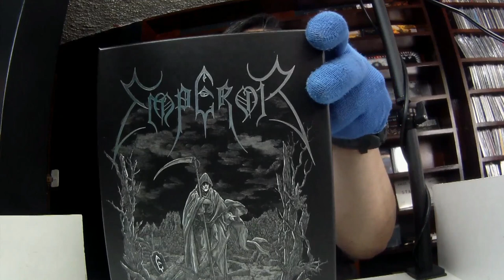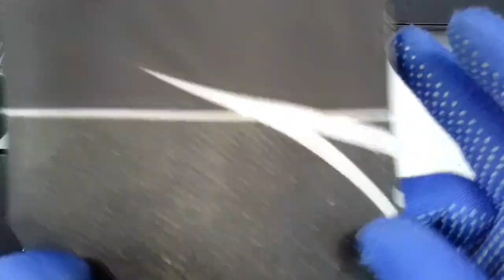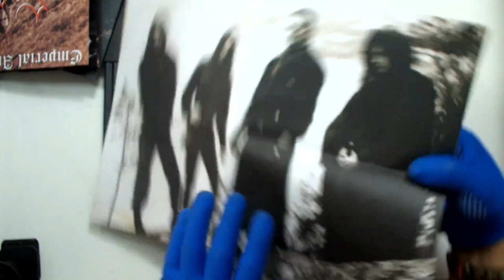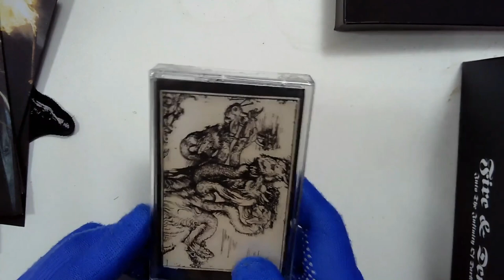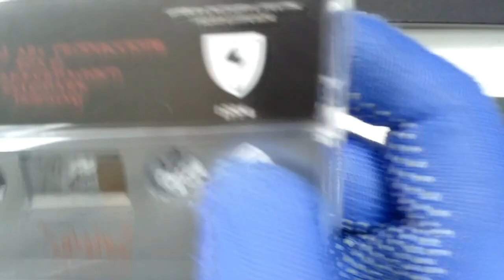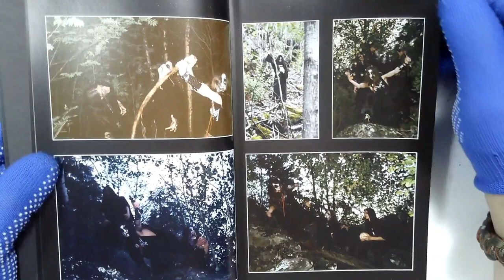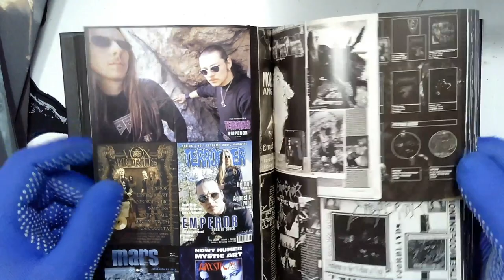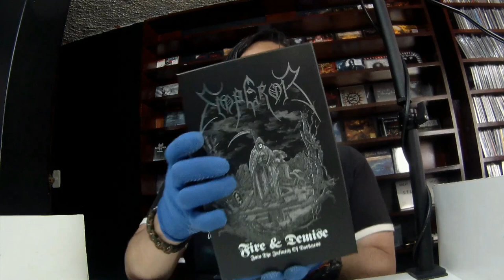Emperor Fire & Demise – Umboxing Raeccion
Official 14-tape box with the complete work from norwegian Black Metal legends EMPEROR.
Housed in a heavy luxurious matte black casewrapped box with silver hot foil stamped printing.
This box is strictly limited to 1000 handnumbered and signed copies and includes:

Tape 1: Wrath of the Tyrant
Tape 2: Rehearsal ’92
Tape 3: Emperor
Tape 4: In the Nightside Eclipse
Tape 5: The Akkerhaugen Tapes (incl. never heard rehearsal from ’95)
Tape 6: As the Shadows Rise
Tape 7: Reverence
Tape 8: Anthems to the Welkin at Dusk
Tape 9: IX Equilibrium
Tape 10: Split with Thorns
Tape 11: Emperial Live Ceremony
Tape 12: Prometheus – The Discipline of Fire and Demise
Tape 13: Live at Wacken Open Air 2006 – A Night of Emperial Wrath
Tape 14: Live Inferno